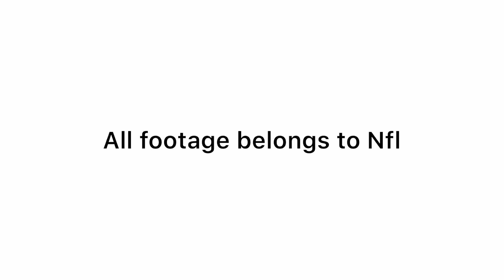Deebo Samuel Scores his First NFL Touchdown// Week 2 Highlights vs Bengals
Jimmy G Finds Deebo Samuel for his first NFL touchdown. Niners Absolutely dominated the Bengals